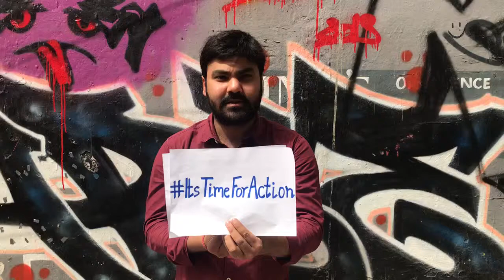India- Ambesh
Education for boys & girls